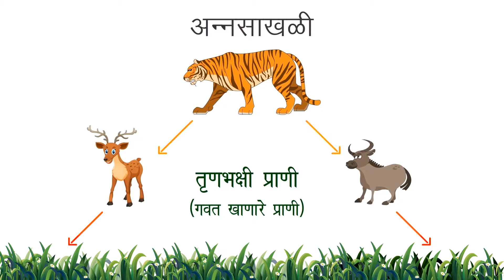महाराष्ट्र वन विभाग: जोपासना वन्यजीवांची